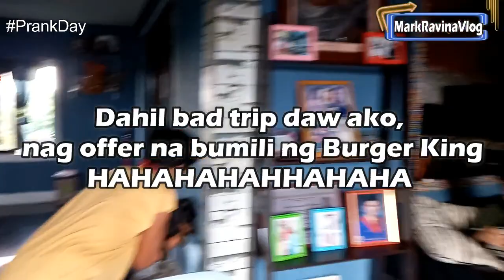Nag-away Kami, Pinapalayas Ko Na Sya | Prank on Family | NAKAKATAWA! | Mark Ravina Vlogs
HAHAHA isa nanaman pong prank ang successful!
Kunwari magkaaway kami dahil sa gupit ng aso,
sigawan, at pinapalayas ko na sya! HAHAHAHHA

Target: Senyora Mila and Auntie
Kasabwat: Aldrin and Star

STAY SAFE